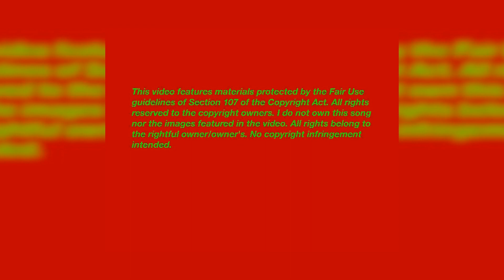Johnny Clarke "Enter Into His Gates With Praise" plus Dillinger & King Tubby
Tracks from the Soul Jazz Records release "Bunny Lee Dreads Enter The Gates With Praise"
Tracks are:
Johnny Clarke "Enter Into His Gates With Praise"
Dillinger "Jah Jah Dub"
King Tubby "This A The Hardest Version"
Produced by Bunny Lee